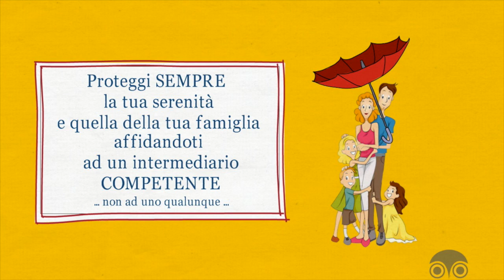[3.1.2] Come funziona una assicurazione?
[3.1.2]
Sei un libero professionista tecnico e non sai che  LE ASSICURAZIONI FUNZIONANO  IN BASE AL PRINCIPIO DI MUTUALITA?
Allora questo video fa proprio al caso tuo !
Mi presento: sono Cristina Marsetti, ingegnere dal 1994,  diventata broker assicurativo nel comprendere i difficili concetti che si celano dietro i testi di polizza e non trovando un intermediario che parlasse il nostro stesso  linguaggio tecnico a cui poter affidare la mia serenità e quella della mia famiglia
Le assicurazioni funzionano sulla base del principio della mutualità, ovvero il trasferimento di un rischio individuale su una collettività.
Se ad esempio hai paura che un ladro possa entrare a casa tua, oltre a mettere la porta blindata e l’allarme antifurto, puoi stipulare una polizza furto. Tu ad esempio pagherai 1 € all'impresa di assicurazioni,  per essere ripagato del valore delle cose rubate fino a un massimo di 100€, ad esempio.
Ma come fa l’impresa di assicurazione a pagare fino a 100€ se tu le dai solo 1€ ?
La compagnia vende le polizze alle molte persone che vogliono acquistare la tranquillità di essere protette per esempio in caso di furto. In questo modo, tutti gli assicurati contribuiscono con il proprio premio a costituire una somma di denaro che l’impresa userà per pagare il danno all'assicurato a cui si verifica.
In pratica chi stipula una polizza sceglie di pagare oggi una piccola somma per trasferire all’impresa di assicurazione il rischio di pagare in futuro una somma maggiore SE il sinistro temuto si verifica. E se non si avvera … molto meglio!
Immaginiamo che gli assicurati siano 1000, l’impresa ha messo da parte 1.000€ per mantenere le promesse fatte. Ma non tutti verranno derubati e non è detto che il valore delle cose rubate sia sempre di 100 €. Ipotizziamo che i furti ammontino complessivamente al valore di 500€ che l’impresa dovrà pagare per assolvere al contratto. Tolte le tasse le rimangono quindi circa 300 € per coprire i costi della propria organizzazione e avere un profitto. E’ si, è fondamentale che l’impresa di assicurazione abbia un profitto da distribuire ai propri soci perché non è una ONLUS
... se non avesse nessun guadagno alzerebbe il costo della polizza, oppure,il massimo risarcimento per il medesimo costo non sarebbe più 100 Euro, ma più basso, oppure potrebbe anche decidere di non vendere più la garanzia furto!
E addio serenità …
E considera anche che per aumentare i suoi profitti l'impresa di assicurzioni proverà sempre a non risarcire i sinistri.
In questi casi potrà aiutarti solo il tuo  intermediario

Proteggi sempre la tua serenità e quella della tua famiglia affidandoti a un intermediario esperto.
…non ad uno qualunque ..